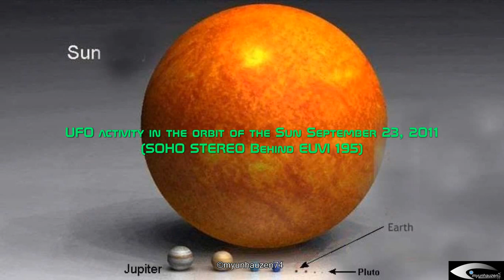UFO activity in the orbit of the Sun September 23, 2011 (SOHO STEREO Behind EUVI 195)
Активность НЛО на орбите Солнца 23 сентября 2011 (СОХО СТЕРЕО Бехинд ЕУВИ 195)